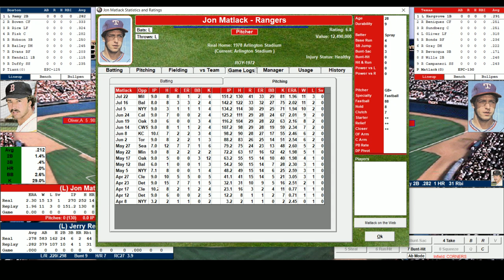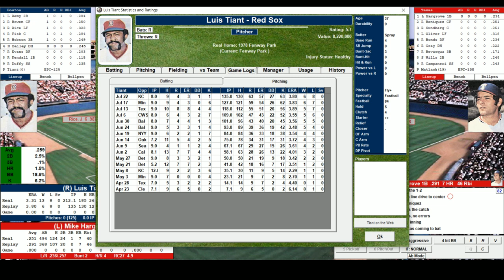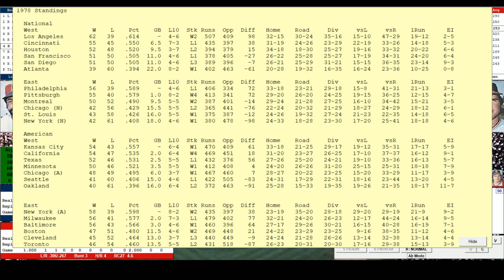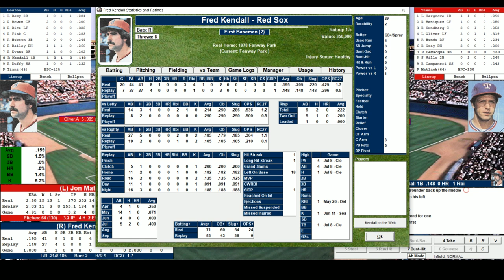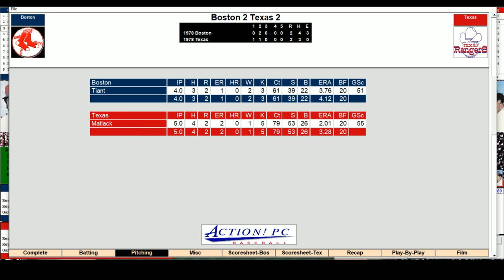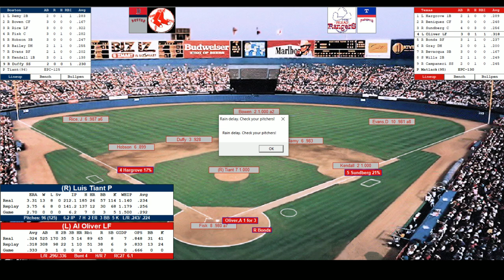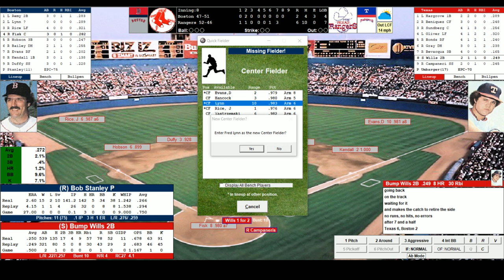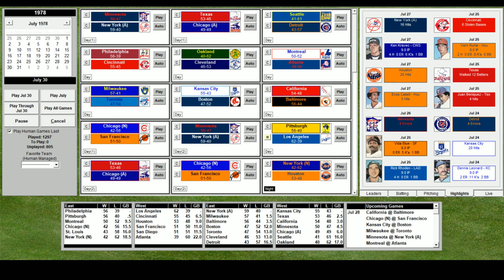Action PC Baseball redsox rangers #1978